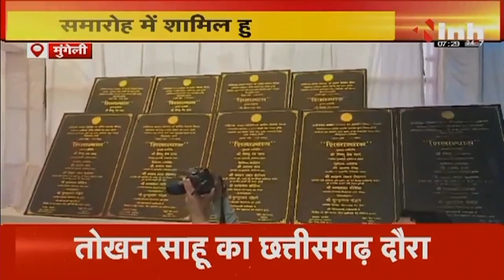Mungeli : मुंगेली पहुंचे CM Vishnu Deo Sai, जिलेवासियों को दी करोड़ो की सौगात | CG News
INH, Mungeli : मुंगेली पहुंचे CM Vishnu Deo Sai, जिलेवासियों को दी करोड़ो की सौगात | CG News

Incoming Search Terms: